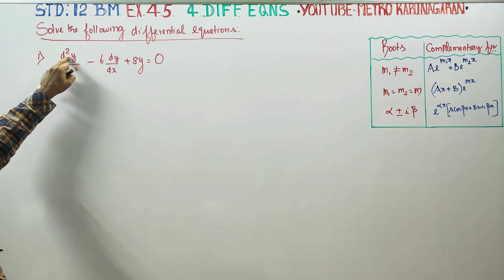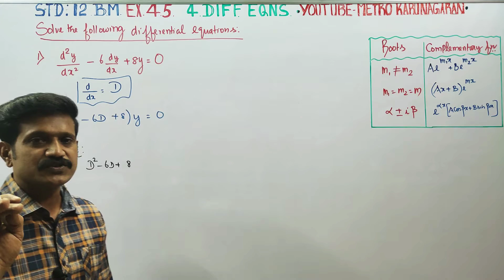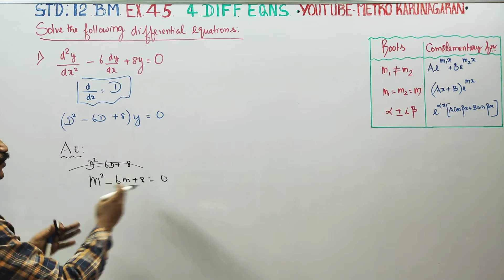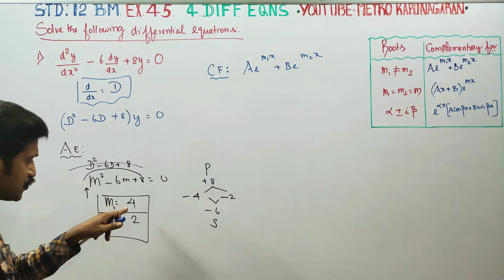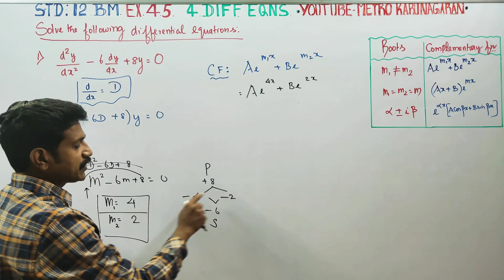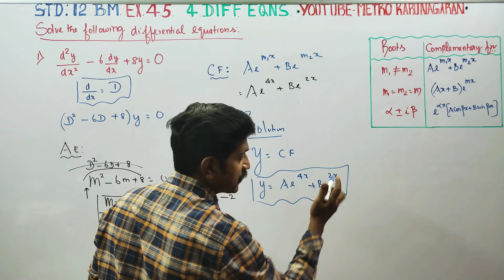12th Std BM Ex.4.5(1) Solve the DIFFERENTIAL Equation d²y/dx²- 6dy/dx +8y= 0